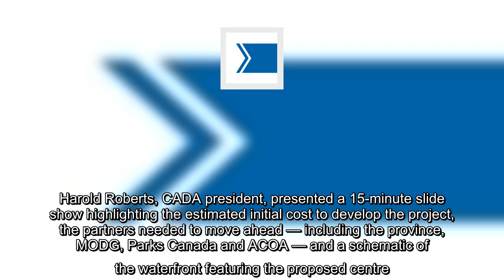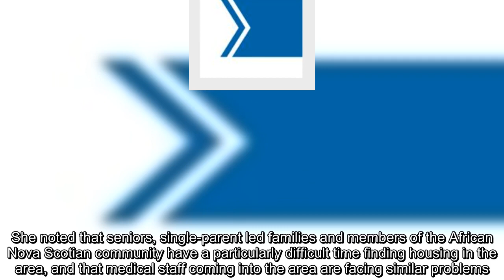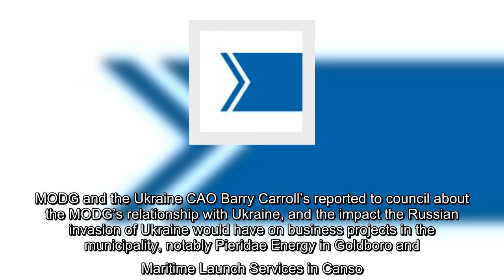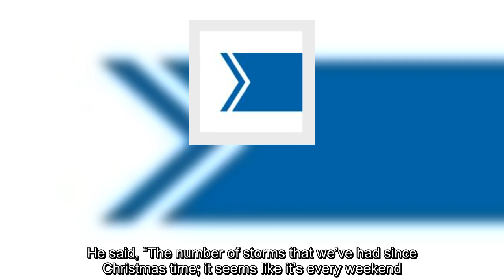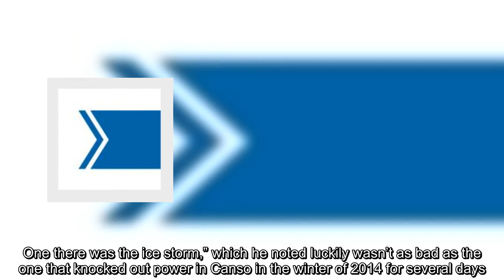MODG hears proposal for fisheries heritage centre, housing shortage concerns